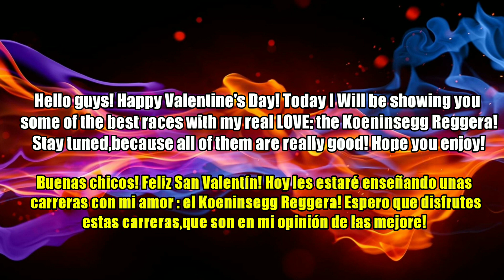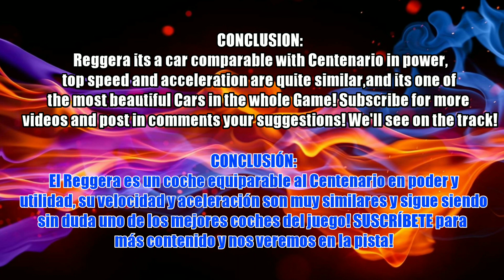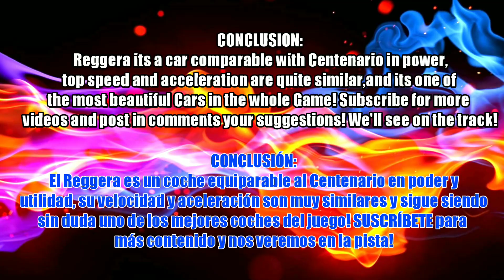SWEDISH POWER!! | Asphalt 8 Koeninsegg Reggera Multiplayer Test | Update 38 | Cars On!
Asphalt 8 Multiplayer Test! This time with the amazing Koeninsegg Reggera: the SWEDISH King of Asphalt 8 (Jesko is for nabs xD) Hope you all enjoy! More things incoming!

Test en Multijugador de Asphalt 8! Esta vez con el KOENINSEGG REGGERA: El rey sueco de Asphalt 8 (El Jesko es para nabs) Espero que todos lo disfruten! Más cositas en camino! Atentos!